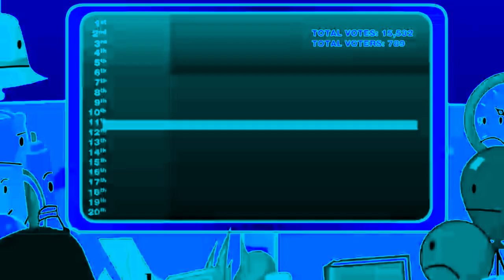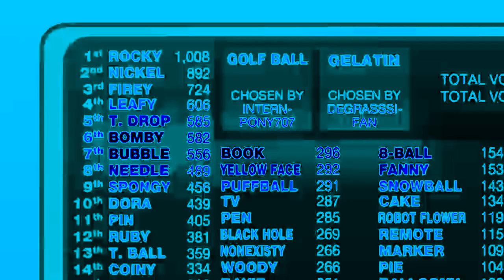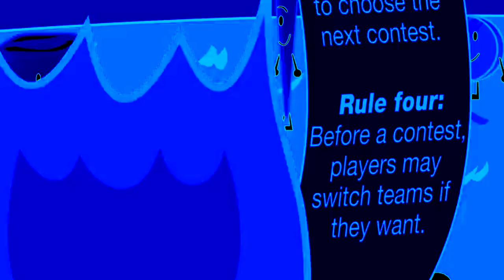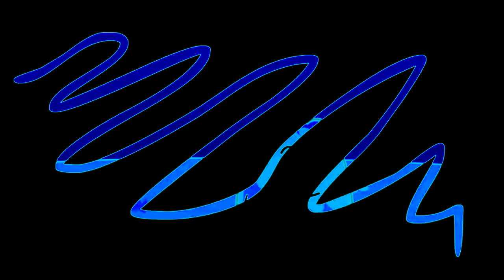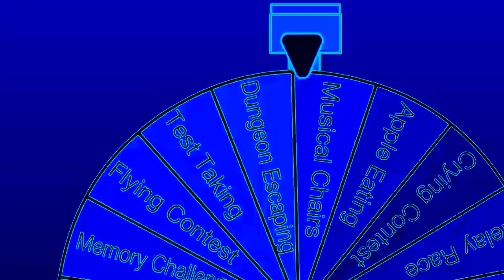(REQUESTED) BFDIA 1 in Group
Requested by pep mad